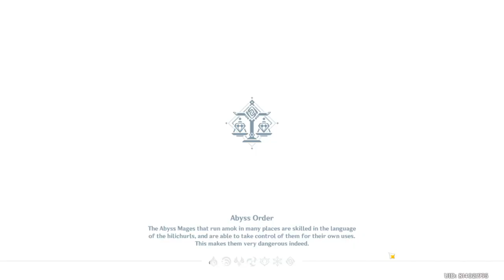entering the chasm for the first time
This is part of the new 2.6 genshin update